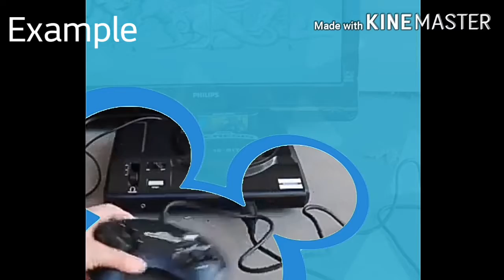Disney Channel (2002) Promo Template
You can use this Template but if you do, Be sure to credit my name "Frankie and Sonic" in your video.

If you are looking for the "Disney Channel" Text, Google it.